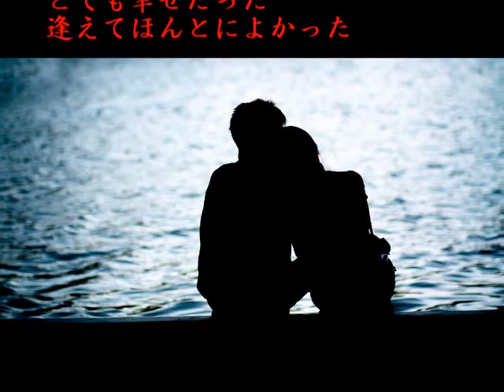自習曲№121「恋唄（前川 清）」エレキギター♪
使用ギター：GUYATONE S-5モデル
エフェクター：BOSS GT-10& BOSS OS-2
使用機材：BOSS BR1200-CD (MTR)
カラオケで弾きました♪♪
昭和47年7月の発売ですが、平成19年に『恋唄-2007-』を新たに発売。
※本動画は個人の趣味で有り、営利を目的としておりません。